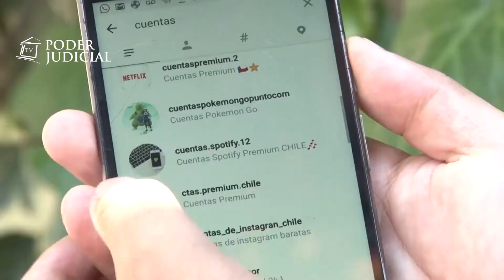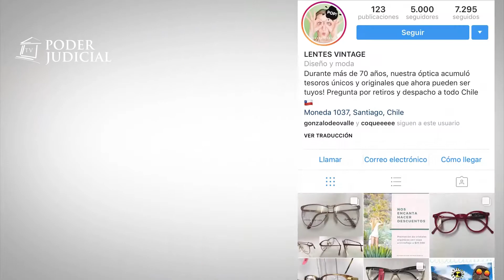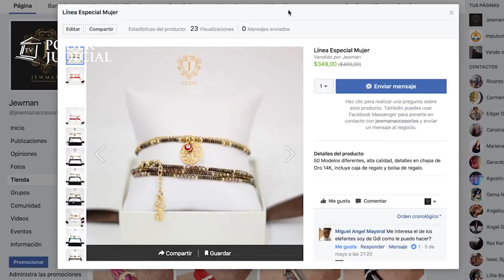Noticiero Judicial: Comercio en redes sociales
Según estimaciones de la Cámara de Comercio de Santiago, el comercio electrónico en nuestro país, llegaría a cerca de los 3 mil 700 millones de dólares, durante este 2017. 20% más que el año pasado. El mercado informal puede causar problemas  para vendedores  y compradores. ¿qué hacer en ese caso?